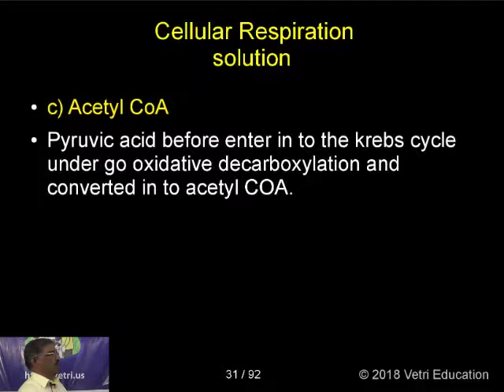Botany : 2018 : Test - 15 : Question - 15